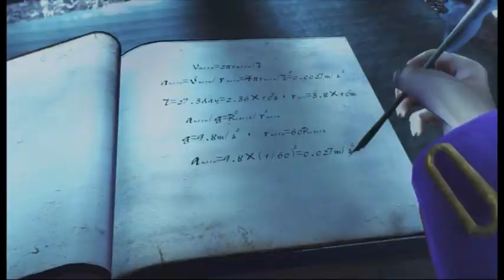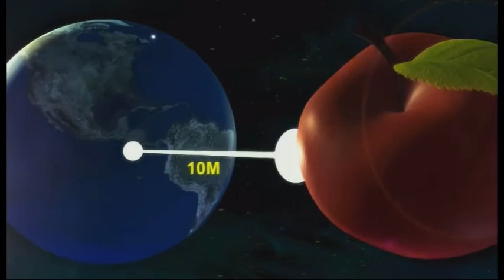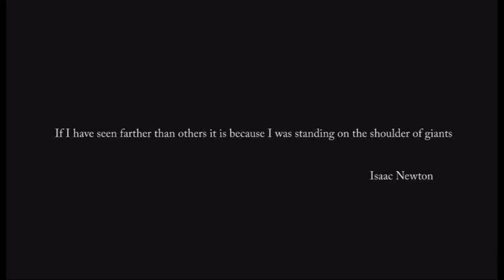Макс Горбенко-Ньютон и яблоко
Озвучено студией Аниматикс, Днепропетровск, 2012 год.
В роли Ньютона и от автора-Макс Горбенко.